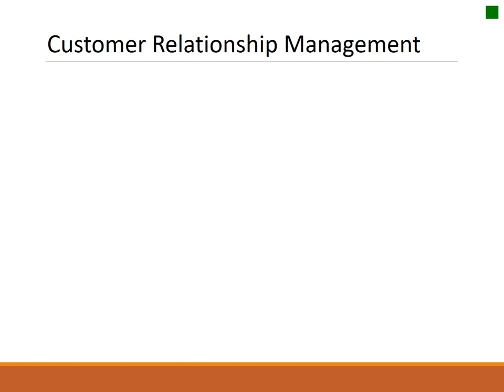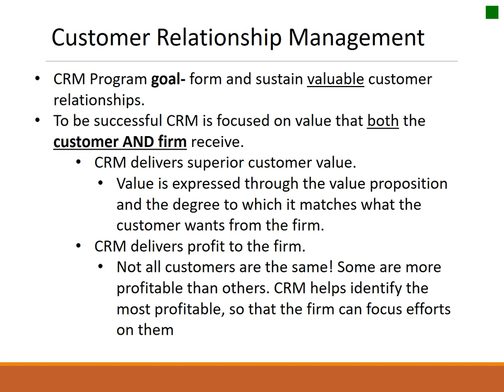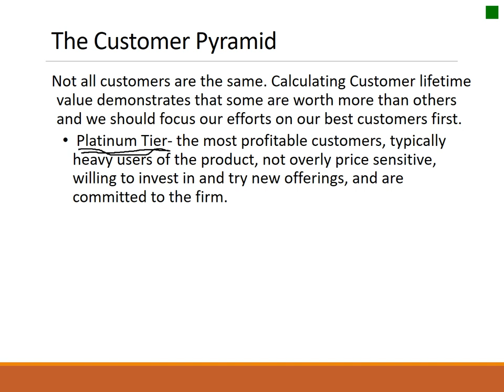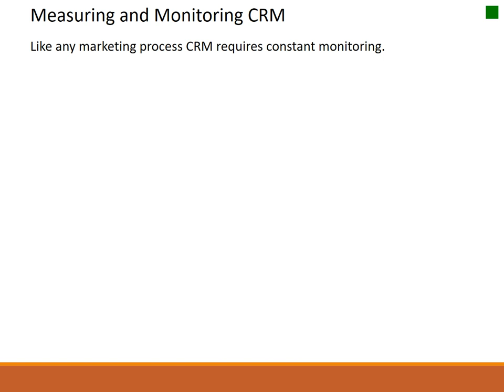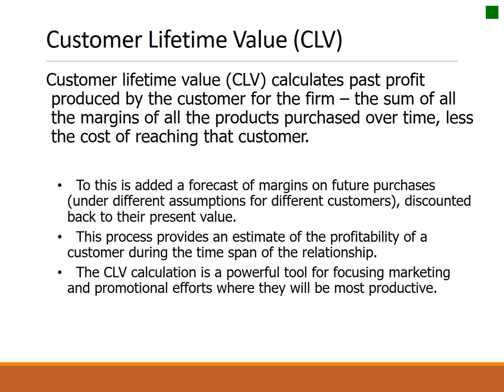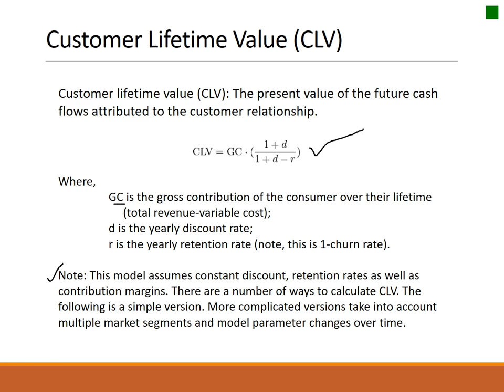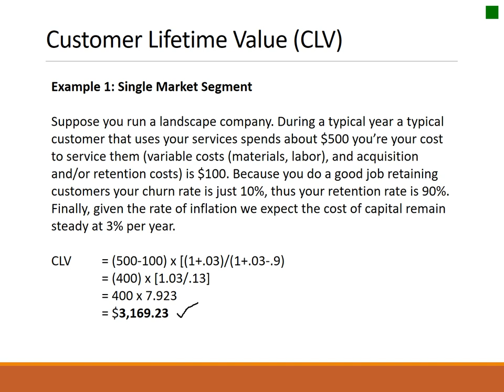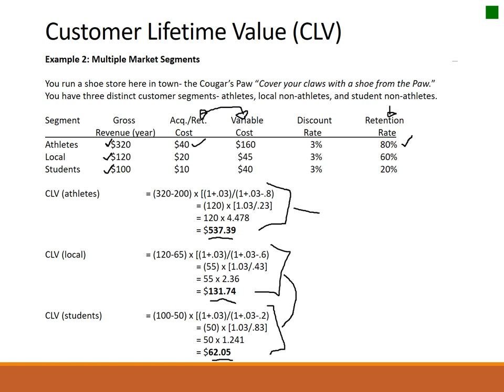Customer Relationship Management and Lifetime Value